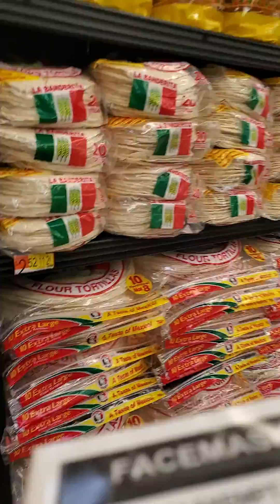Surprising Outcome! First Time to Shop Since My Arrest for No Mask Trespass- Walmart, Louisville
On 9/12/2020 I was arrested under the "No-Mask-Trespass" scheme that's being employed by the liberal states on extreme Covid19 Lockdown & Mask Mandates.

Here I video-document my re-entry into the public realm to grocery shop for the first time since then, over a month later, and I'm terrified!

What happens is completely unexpected!